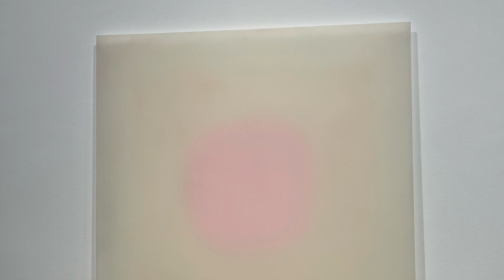展出 2/2-14/3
It was indeed a pleasure to attend the opening of peteralexander’s exhibition at @pacegallery ! Pace Gallery is hosting an exhibition of Peter Alexander’s works from February 2 to March 14, 2024, in Hong Kong. Alexander, a pioneering Light and Space artist, gained prominence in the 1960s with his cast polyester resin sculptures. This exhibition will feature a collection of his remarkable art, showcasing his exploration of light, space, color, and the phenomenological experience of art. It is a unique opportunity to experience the transcendent and meditative qualities of Alexander’s sculptures, which have become iconic within the art world.
今日參觀 己故空間藝術家 彼得亞歷山大 的預展。
他是一位開創性的光與空間藝術家，在1960年代因其鑄造聚酯樹脂雕塑而嶄露頭角。此次展覽將展示他的卓越藝術作品，呈現他對光、空間、色彩和藝術現象的探索。這是一個獨特的機會，體驗亞歷山大雕塑中的超脫和冥想品質，這些作品已成為藝術界的標誌性存在。
Exhibition -Peter Alexander
2/2-14/3
@hqueenshk 12/F
Paceギャラリーは、2024年2月2日から3月14日まで香港でピーター・アレクサンダーの作品展を開催します。アレクサンダーは、光と空間の先駆的なアーティストであり、1960年代にキャストポリエステル樹脂彫刻で注目を集めました。この展覧会では、彼の素晴らしいアート作品が紹介され、光、空間、色彩、芸術体験への探求が展示されます。アレクサンダーの彫刻は、超越的で瞑想的な特性を持ち、芸術界で象徴的な存在となっています。この展覧会は、その作品の魅力を堪能する貴重な機会です。 @mangrovediamonds